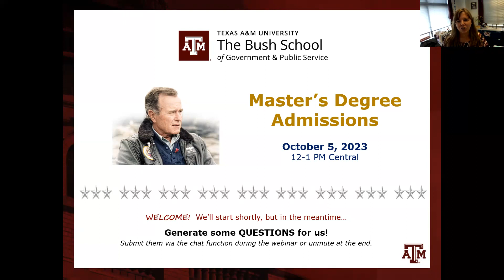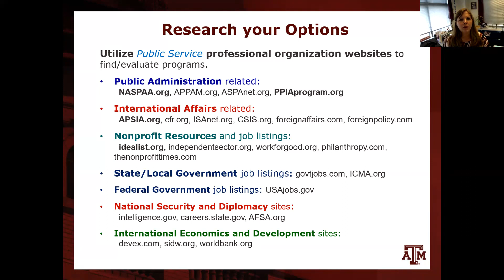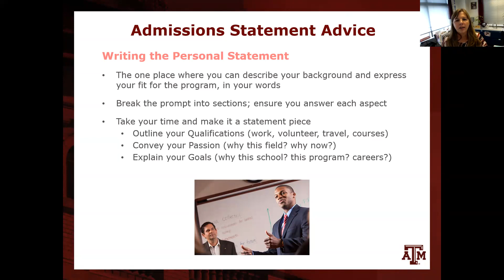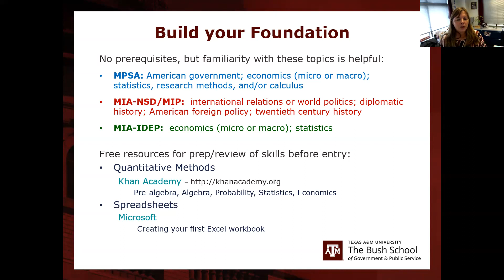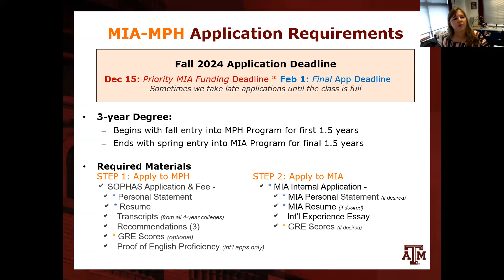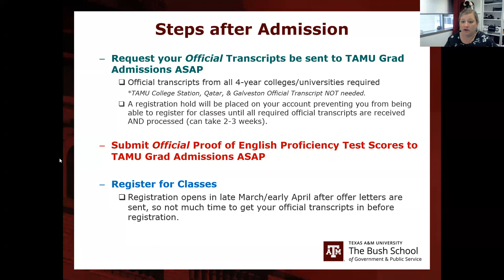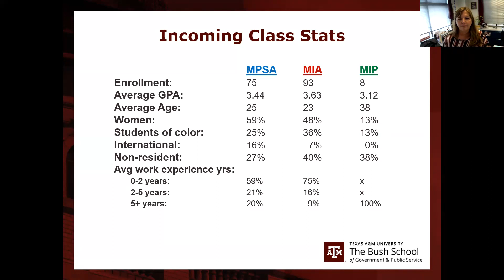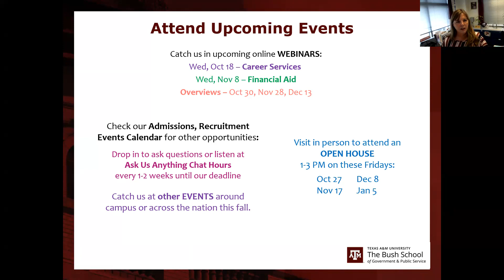Admissions Overview (Oct 5, 2023)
Master's Admissions Virtual Webinar

Get the inside scoop from the Admission Staff as we discuss the admissions process for the master's degrees offered at the Bush School in College Station!